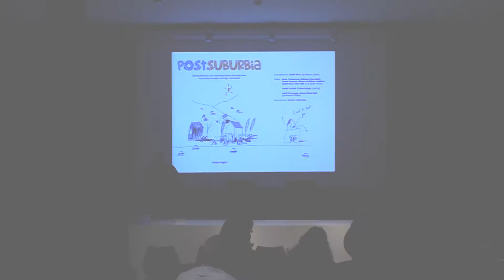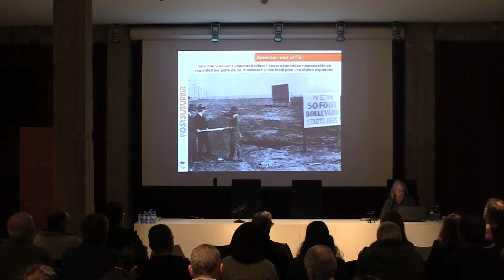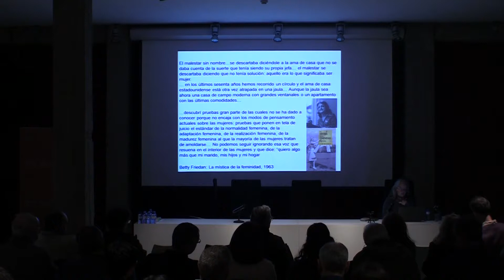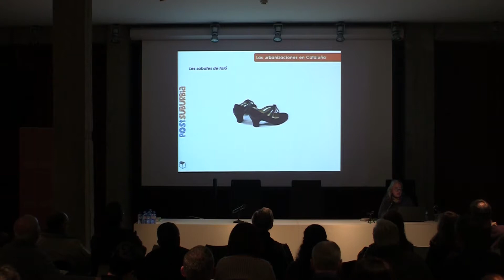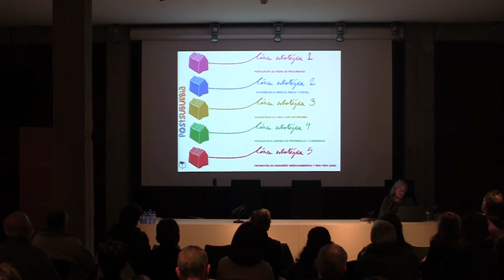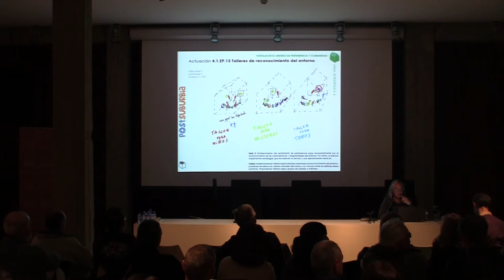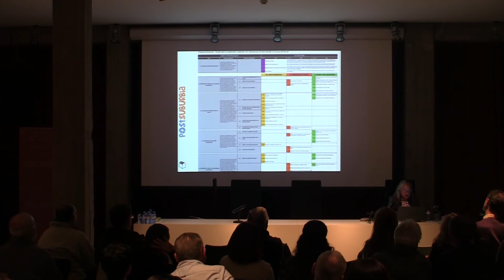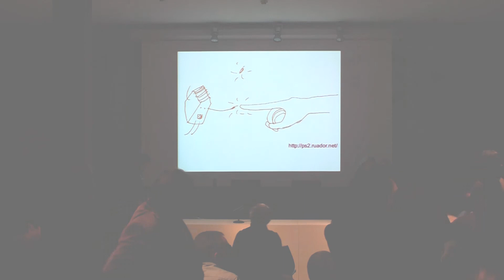Suburbia y Postsuburbia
Los desafios de transformación de las periferias urbanas residenciales de baja densidad.

Zaida Muxí Martínez. Arquitecta y profesora en la ETS de Arquitectura de la Universidad de Barcelona. Directora de Urbanismo del Ayuntamiento de Santa Coloma de Gramenet, en Barcelona.

"UN BUEN MOMENTO PARA RECAPACITAR"

Legislación, práctica y debates contemporáneos.

Espacio "Ricardo Lorenzo" del Colegio Oficial de Arquitectos de Cantabria
Calle Los Aguayos 5, Santander